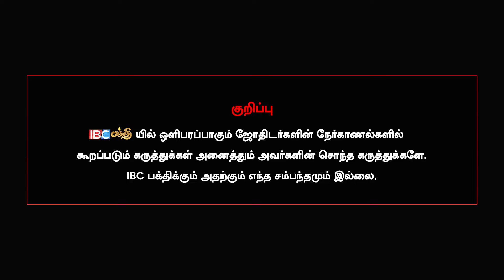உச்சரித்தால் உயர்வு தரும் ஓம் சரவண பவ எனும் திருமந்திரம் ! - Andal Harini | Marriage Rituals Tamil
In this video Andal Harini talks about the correct methods to do marriage rituals.